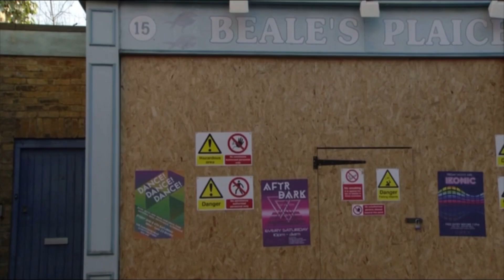Steven Beale - 14th April 2017